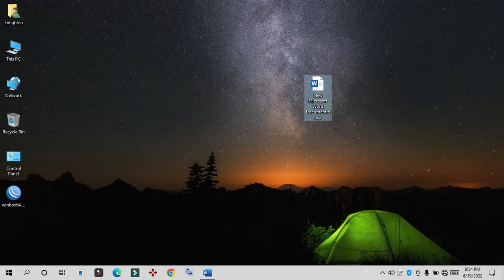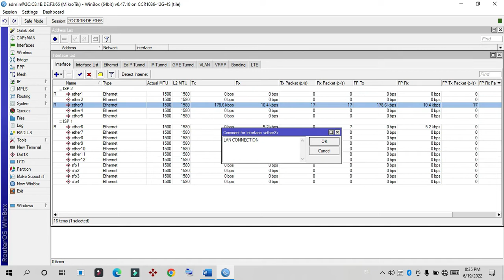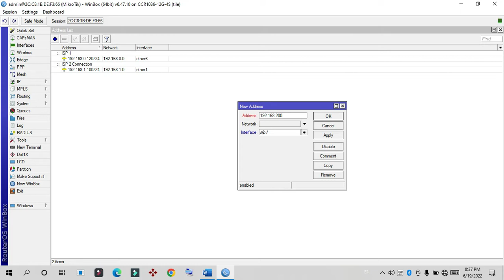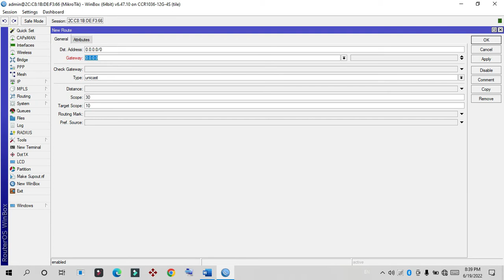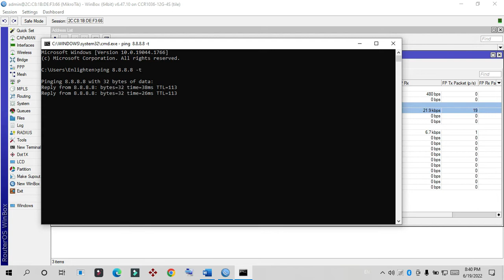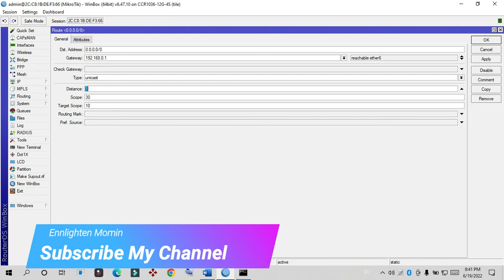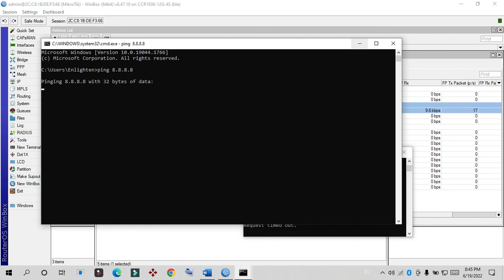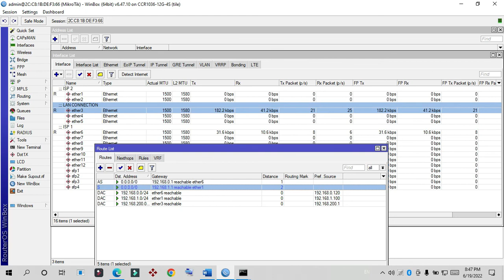Auto Failover In Between Two ISP Link in the MikroTik Router for the *Internet Redundancy*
Auto failover in Mikrotik Router"

In this video you will learn how to configure auto failover for two ISP link in Mikrotik Router

f you have a dual-ISP connection where one is preferred over the other, you need a system that will route all user traffics out of the primary link but with the ability to automatically switch control to the secondary whenever a failure is detected on the primary link

Presented By Md Mominul Islam